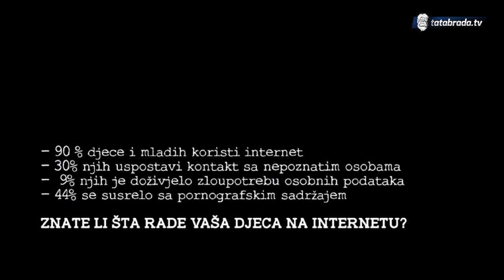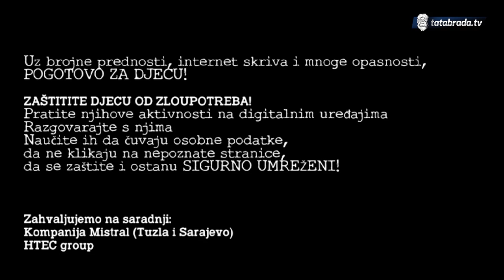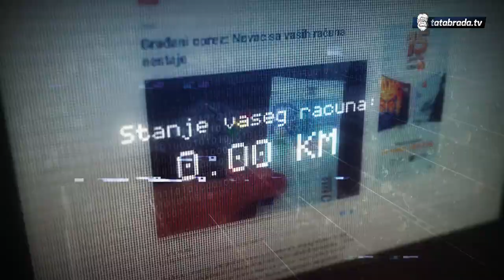Jesu li naša djeca sigurna na internetu?